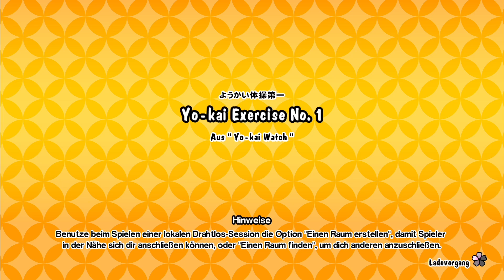Yo-Kai Watch Exercise No. 1 in Taiko no Tatsujin: Drum 'n' Fun Deutsch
Yo-Kai Watch 3 GÜNSTIG auf Amazon vorbestellen*

Yo-Kai Watch Blasters: Rote-Katzen-Kommando auf Amazon vorbestellen!*
Yo-Kai Watch Blasters: Weiße-Hunde-Brigade auf Amazon vorbestellen!*:

Alle Rechte an Nintendo & Bandai Namco Entertainment